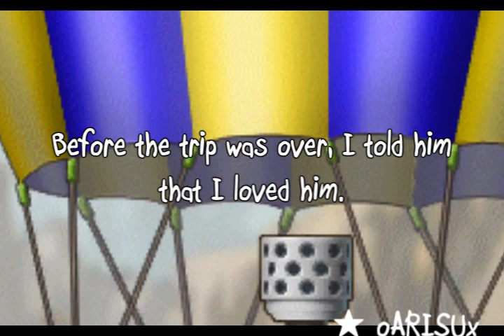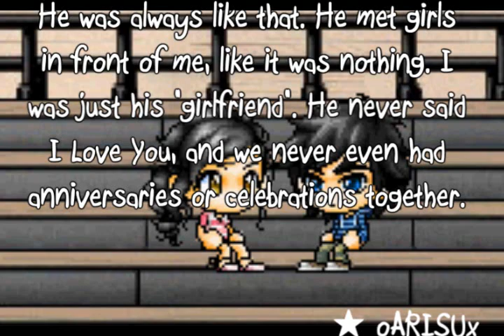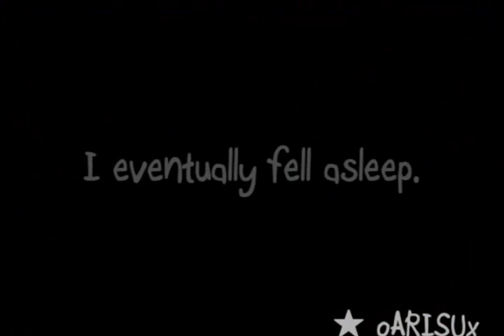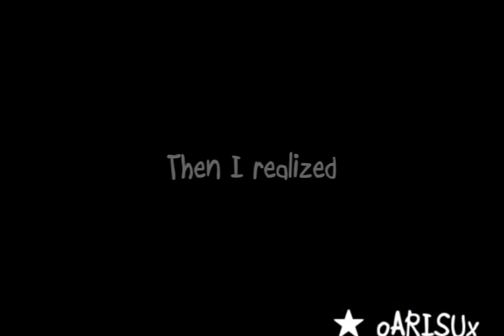Short Story: I Love You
Please read :]

I DID NOT MAKE THE STORY!

Lighthouse - Hope
1 Minute 1 Second - Epik High ft. Taru

I tried to make this like kind of Christmas-y but I couldn't find a story that was Christmas based. Well I did but a lot of people already did a short story on it. Thank you soo much :]

xo,

oARISUx.

ps. Hope you all had a good Christmas :]  Ooh and have a good New Years ;]